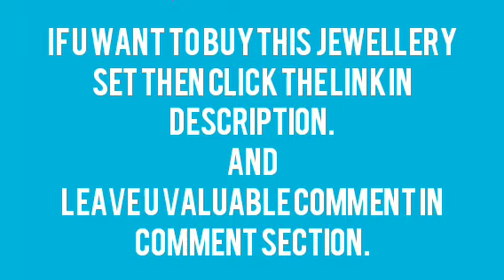parcel opening video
Leave u valuable comment in comment section